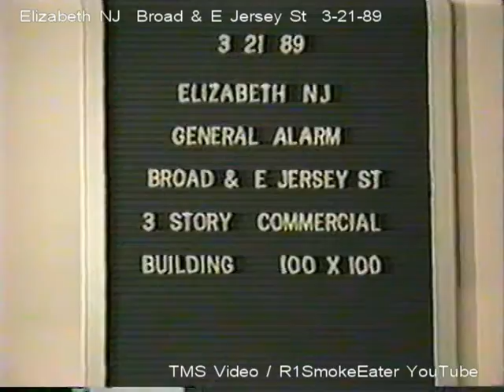Elizabeth, NJ FD Multiple Alarm 3-21-89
100x100 3-story occupied commercial in Elizabeth, NJ 3-21-89. Tom Savage video